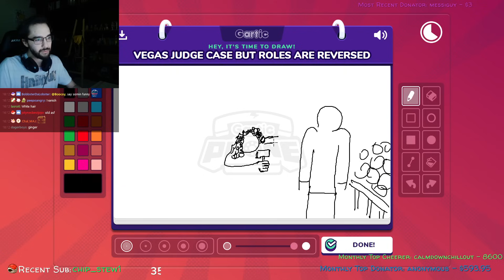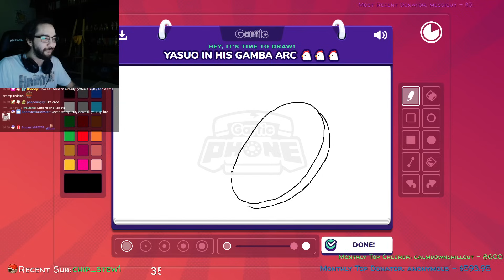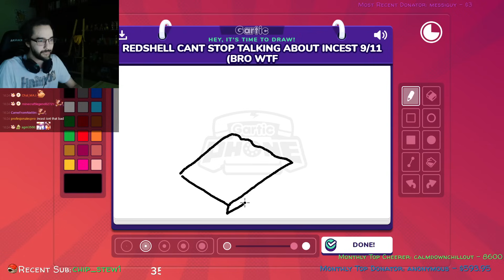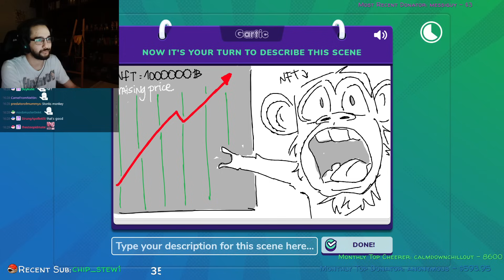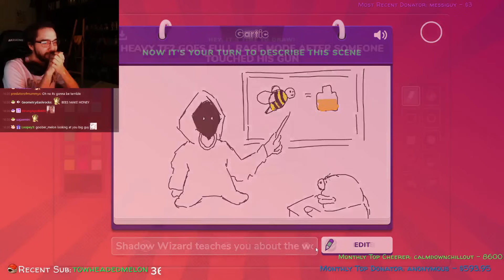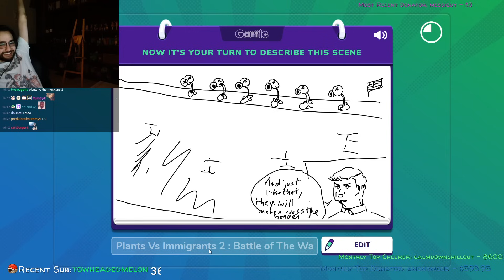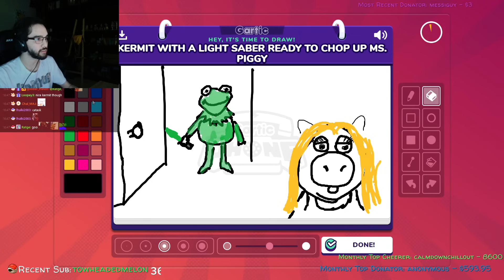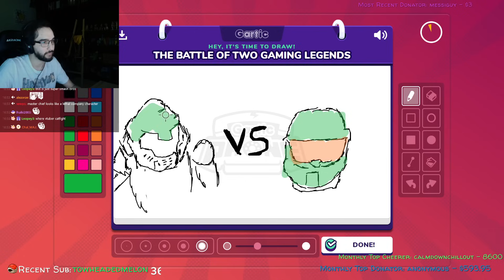Cheating in chess?! | Gartic Phone with viewers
Date streamed: 11th January 2024